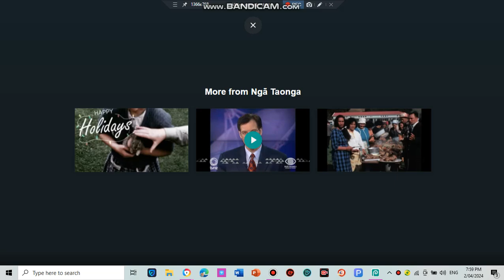NZ On Air 1989 ad - Eric the Goldfish (National Radio)